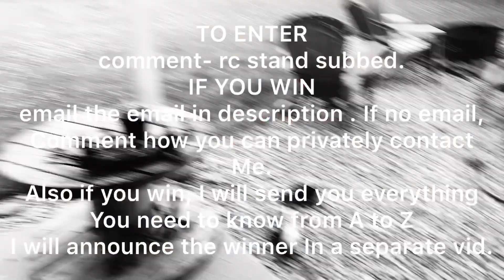YOU WONT BELIEVE THIS GIVAWAY! YOU can WIN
The email to write to for question or the lucky winner!